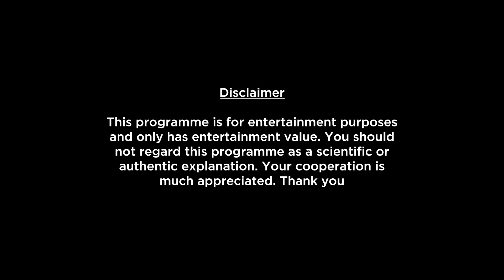Scorpio Weekly Horoscopes Video For 18th July 2022 | Preview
Here is your 18th July Weekly Horoscope. In this video we will be covering your health, education, romance, relationship, career, job, profession and conclusion within this Weekly Forecast. Please note that this horoscope video is based on your Moon Sign.

shop/astrology-services/whats-my-moon-sign/